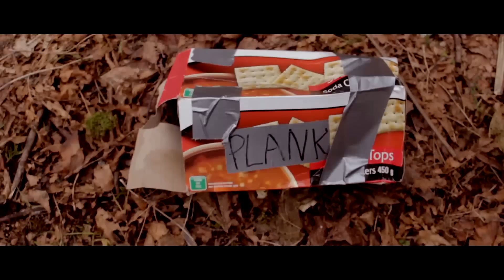...meh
A extremely bored guy comes across 3 teens on a camping trip.

A Comedic short film by Dane Powroznik.
This film won me a scholarship and an award for Directing and Script Writing 12 - Film
It was kind of rushed due to such a small time crunch of 4 hours and 4 days during class
The first time in over 20 months doing a live action film.
How did it go? I wanted to do something a little different before switching back to animation.